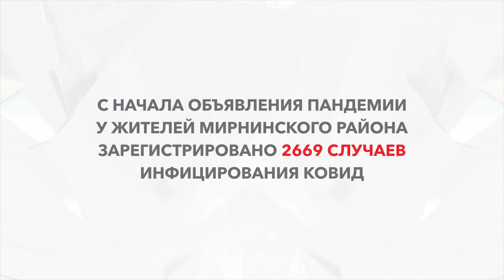COVID-19. Оперативные данные на 18:00, 06.11.2020